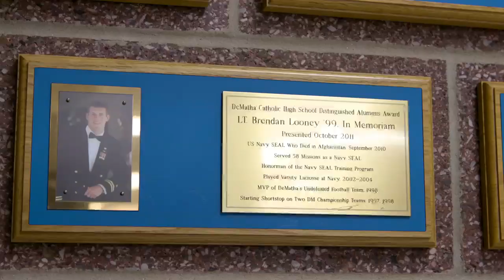'One Strong Brotherhood' - Narrated by James Brown '69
Here's a brief video showcasing all of the great, unique things about DeMatha Catholic High School, as narrated by CBS Sports/News Hall of Fame Broadcaster James Brown '69.